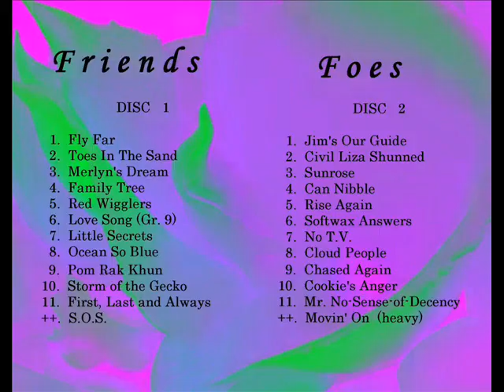FFLeaks - Toes in the Sand - Rainbowface